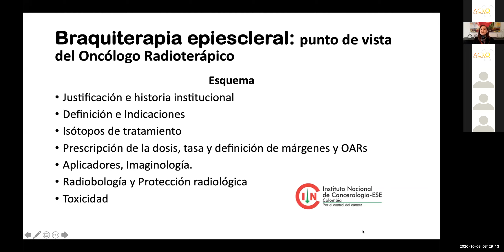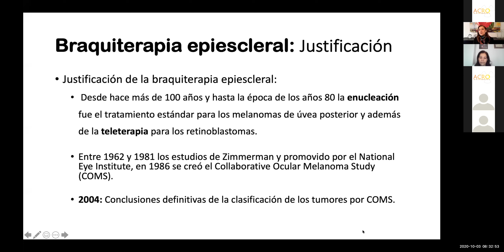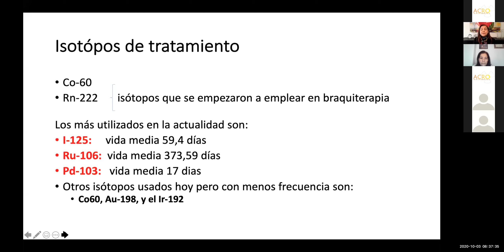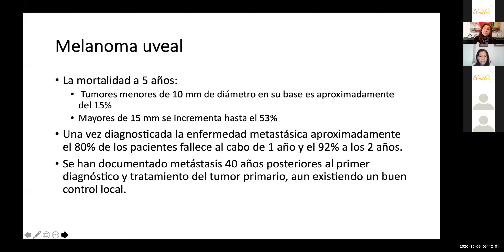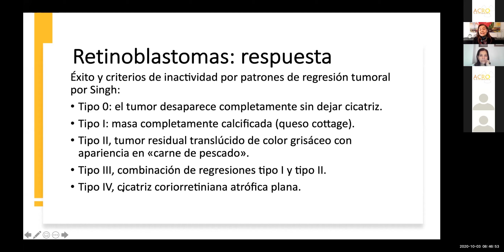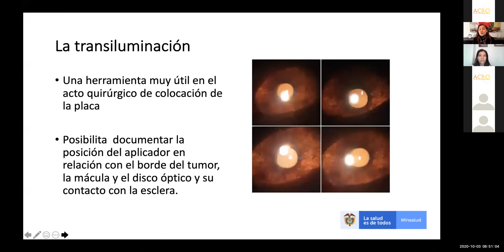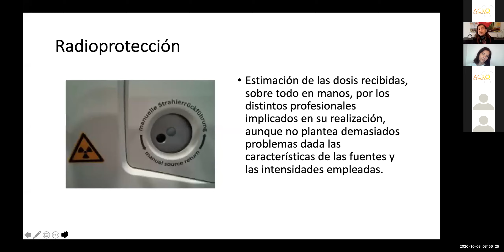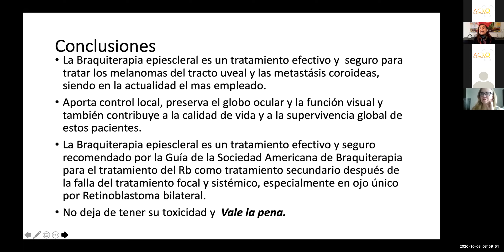Braquiterapia Espiescleral - Visión de Radioterapia Oncológica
Dra Martha Isabel Cotes. Especialista en Radioterapia. Instituto Nacional de Cancerologia - Bogotá.